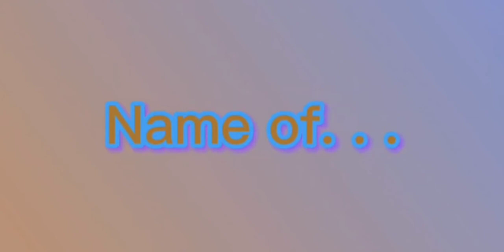We Meet Miraculous Ladybug and My Hero Academia - Gacha Series 1/?